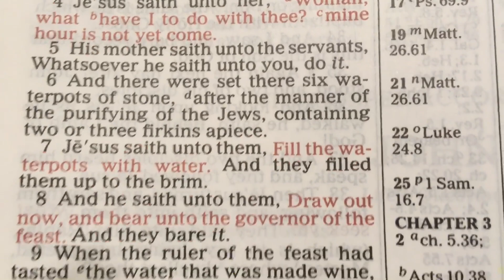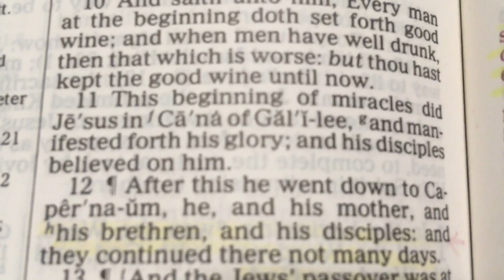Tulare Lake water level update and meet up with @fayesylvester435 6/10/2023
It was a pleasure to meet in person Faye Sylvester and her husband.
Head over to her channel and show her some love.

As for the water, it seems to be stable or receding.